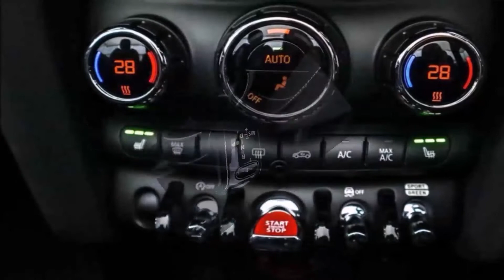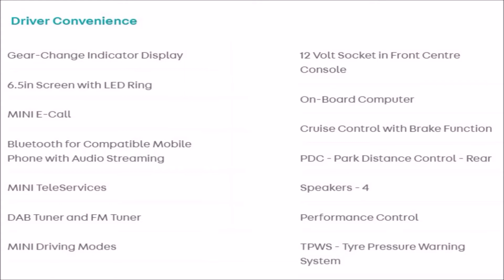2020 MINI COOPER S CONVERTIBLE CLASSIC 2.0L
WELCOME, We will post videos about places we visit, Cars, Activities, and fun challenges.